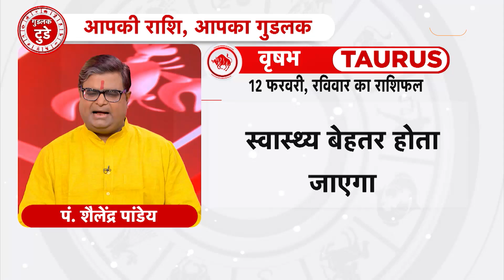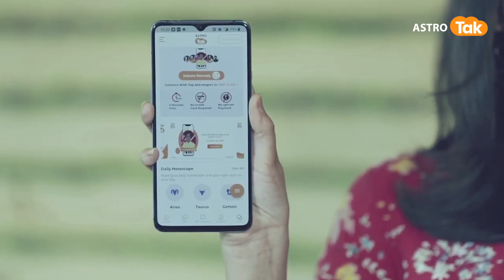12 February 2023 | शैलेंद्र पांडेय की भविष्यवाणी | Astro Tak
शैलेंद्र पांडेय की भविष्यवाणी- 12 February 2023 : जानिए अपने दिन का राशिफल साथ ही कौन सा रंग है आपके लिए शुभ और कितने प्रतिशत भाग्य देगा आपका साथ...सिर्फ शैलेंद्र पांडेय की भविष्यवाणी में...